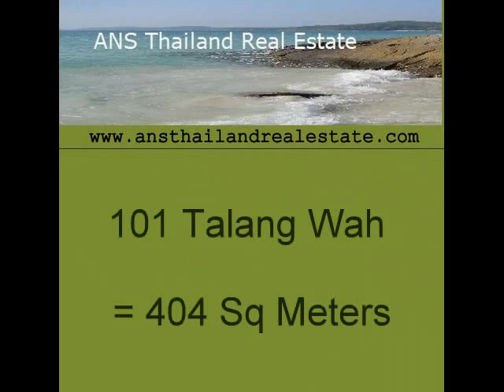Land For Sale in Hua Hin, Thailand (pg 357)